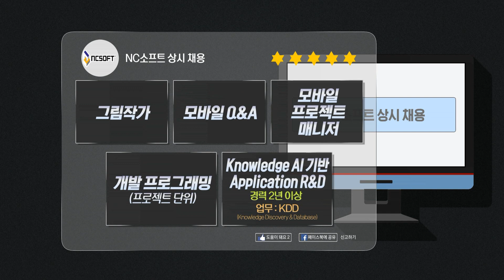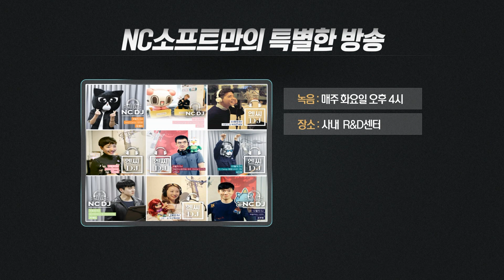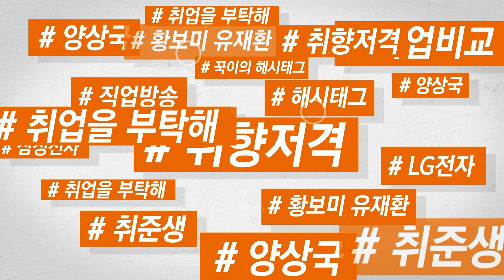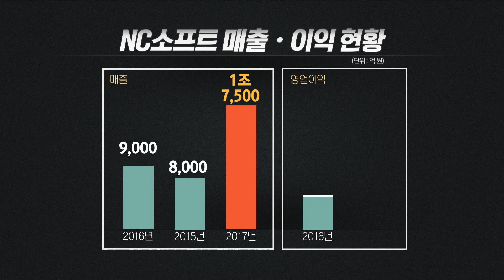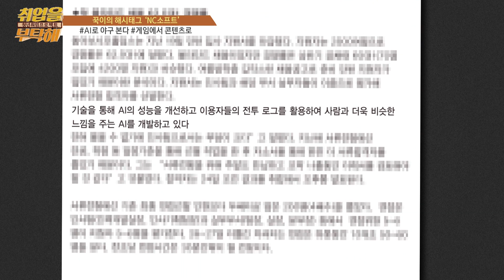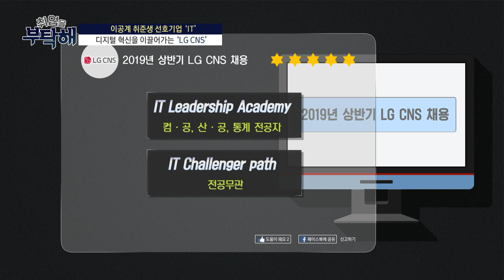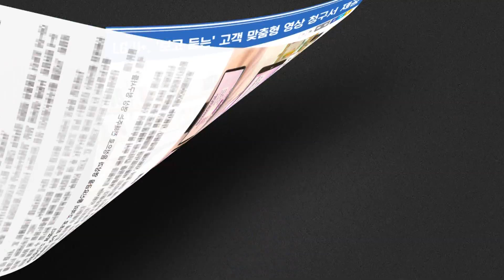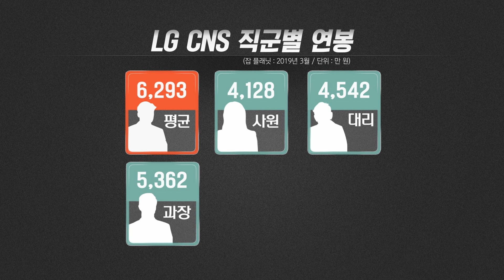[취업을 부탁해 190506] 이공계 취준생 선호기업 베스트 'IT' - 1부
[취업을 부탁해 190506]
․ 아이템 : 이공계 취준생 선호기업 베스트 'IT'
        NC소프트, LG CNS, SOMANSA